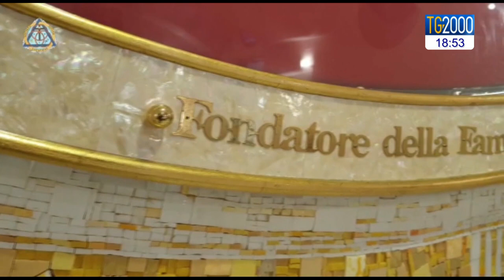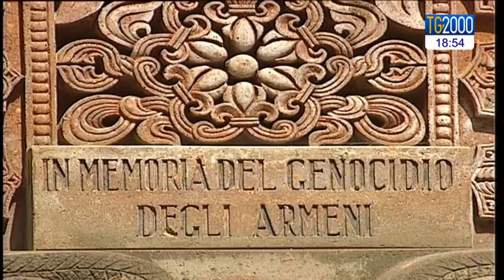Nuovi santi e beati, tra questi: Luigi Lenzini e Giustino Maria Russolillo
Papa Francesco ha autorizzato la Congregazione delle cause dei santi a promulgare i decreti riguardanti otto nuovi santi e beati tra cui il beato Giustino Maria Russolillo e il servo di Dio Luigi Lenzini, sacerdote ucciso, in odio alla fede, durante la seconda guerra mondiale. Il servizio di Paolo Fucili